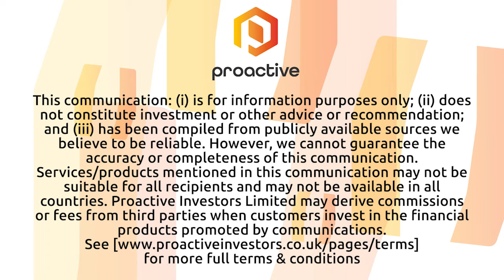TRX Gold releases Q1 2023 results showing another record-breaking quarter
TRX Gold CEO Stephen Mullowney joined Steve Darling from Proactive to share news the company has put out its 2023 1st Quarter Results and the company is again seeing record numbers.
Mullowney telling Proactive for the third straight quarter the company has seen record production, sales, gross profit, and operating cash flow. Buckreef Gold poured 5,395 ounces of gold and sold 5,754 ounces of gold, both quarterly records.

Mullowney also told Proactive about the guidance and priorities the company has released for 2023.